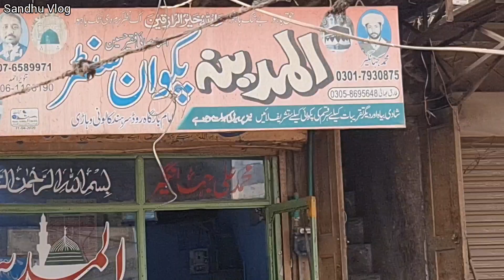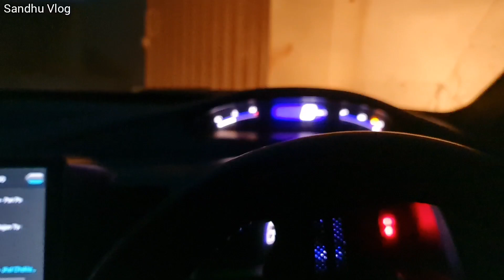talha bhi key Davat